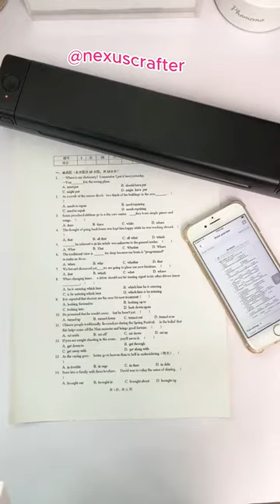Print Beyond Limits: Elevate Your Creativity with Digital Printing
PRODUCTS LİNK İN PROFİLE!!!
"Ingenious Solutions for Modern Demands 🔍 | Pioneering the Latest in Time-Saving, Effortless-Doing Innovations 🚀 | Your Gateway to a Smoother Lifestyle!"